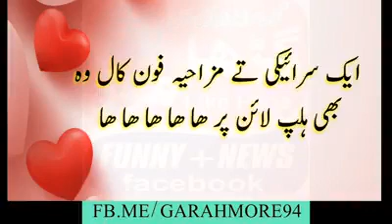very funny villagers punajbi call paindu funny call .helpline jazz namainda to customer 2018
village life in pakistan essay,pakistan village life pictures,
pakistan village tour,pakistani village culture,
pakistani village lifestylejatt movies youtube,
saraiki natural life is no 1 chennel on youtube who show beautifull seenry videos and harvesting videos aur saraiki daramas kelie hamare channel ko subscribe zroor kren jo lag saraiki ko pasand krte hain wo hamare chenne ko subscribe and like and share kren

saraiki funny phone calls mp3,

saraiki funny audio,

saraiki funny clips audio,

saraiki funny clips video download,

saraiki galiyan,

shah g funny call,

saraiki funny audio download,